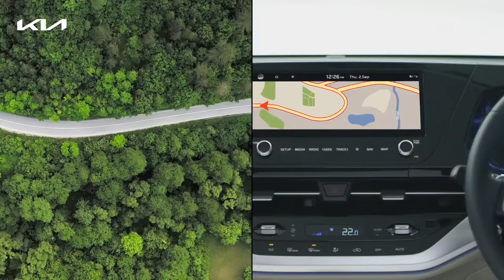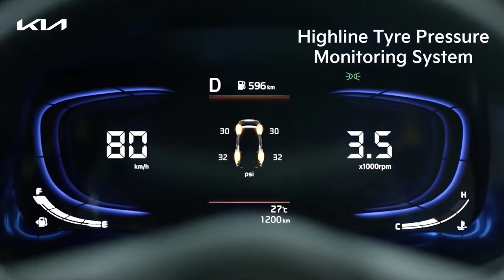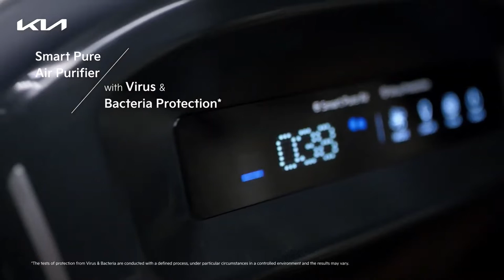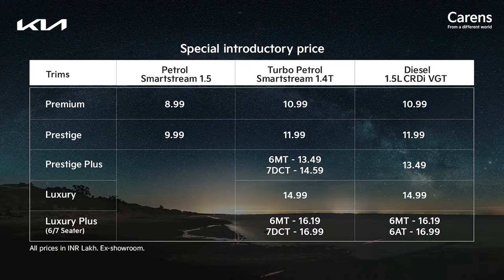Kia Carens | Launch Livestream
The long-awaited Kia Carens is finally here.
Be there to witness livestream of the launch and experience futuristic technology and inspiring design that belong to a different world.